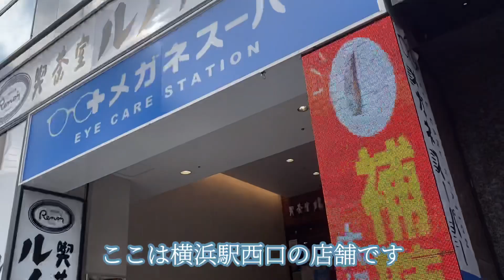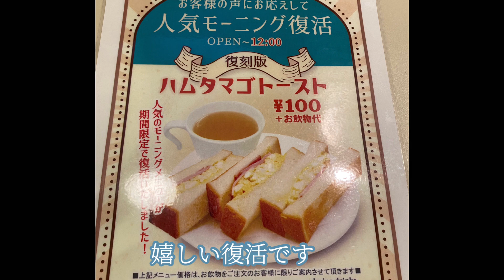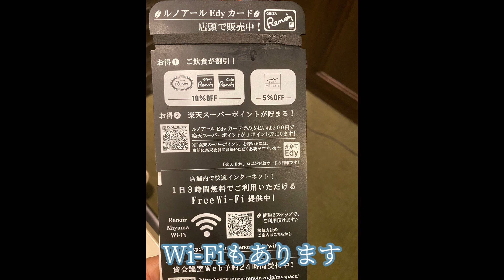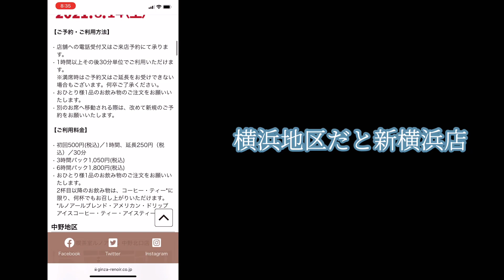【100円サンドイッチ】ルノアールのモーニングがお得だったので紹介します。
100時サンドイッチや無料のトーストなどがモーニングメニューでありました。
落ち着いた雰囲気の大人の喫茶店でした。